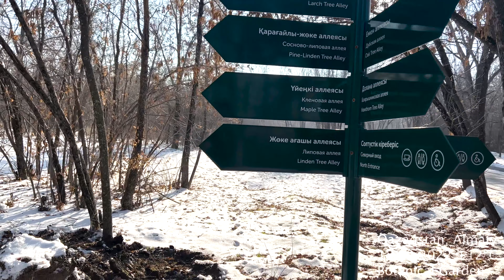I met squirrels in the botanical park of Almaty ASMR 4K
I decided to take a walk in the botanical park in Almaty. On the way I met a squirrel and I filmed it.